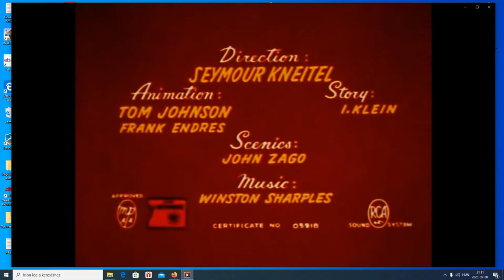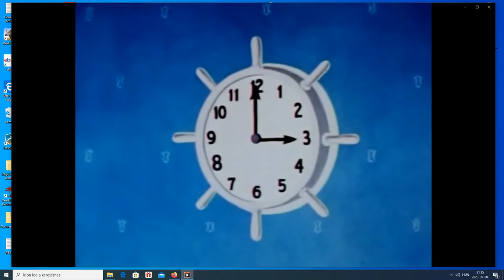Popeye a tengerész - Vőlegény párbaj